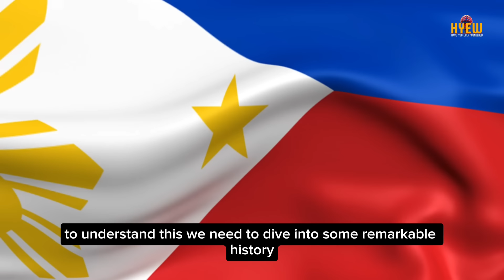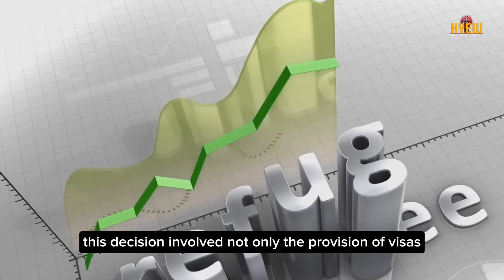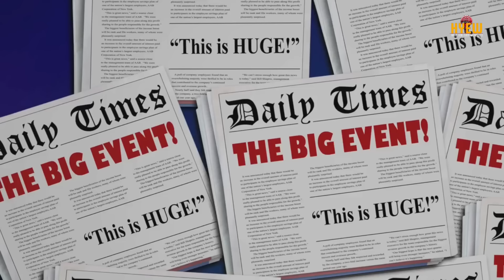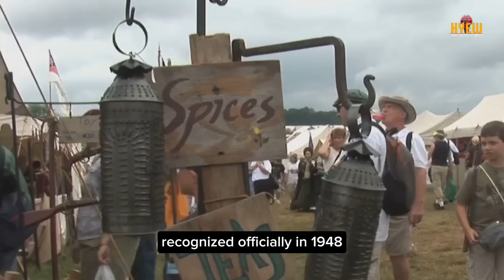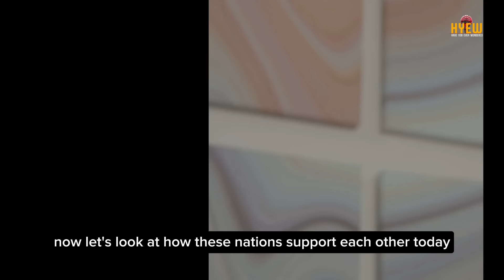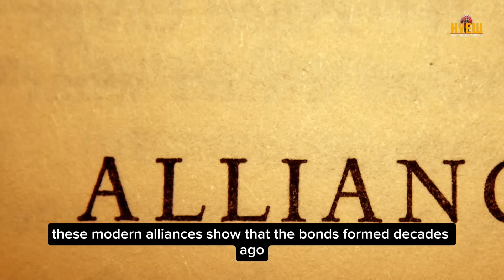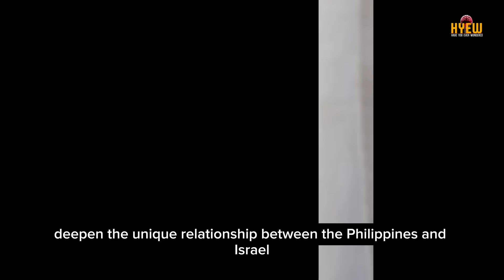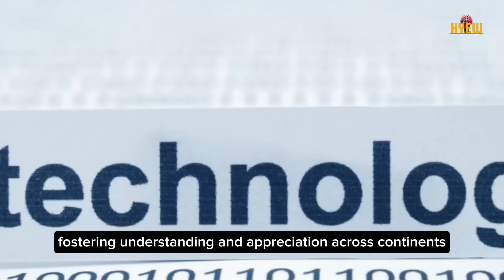THE ONLY ASIAN NATION LOVED BY ISRAEL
Explore the Unique Bond Between Israel and the Philippines

Discover the fascinating historical and cultural ties between Israel and the Philippines in this engaging exploration. From the rescue of Jewish refugees during World War II to the flourishing diplomatic and economic relations today, this video delves into the remarkable connection between these two nations.

Uncover the stories of courage and compassion that have shaped the enduring friendship. Learn about the shared values, religious influences, and people-to-people exchanges that have strengthened the bond over the decades.

Join us on this captivating journey as we unveil the rich tapestry of the Israel-Philippines relationship and its impact on the global stage.

OUTLINE:

00:00:00 Intriguing Bonds
00:00:37 Historical Lifelines
00:02:48 Building Diplomatic Bridges
00:04:34 Subscribe Reminder
00:04:52 Modern Alliances
00:07:05 Cultural and People-to-People Ties
00:09:08 Reflecting on a Unique Friendship